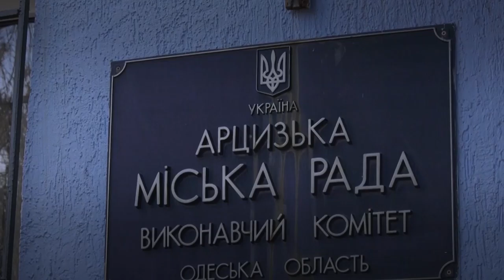Бюджет Арциза наконец-то принят: помощь школам и детсадам, отмена премий помощникам мэра